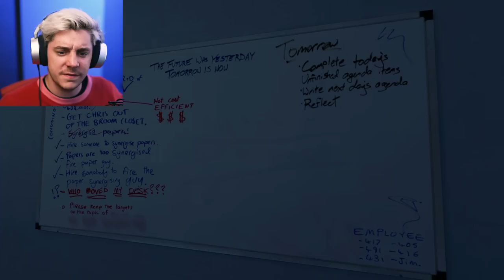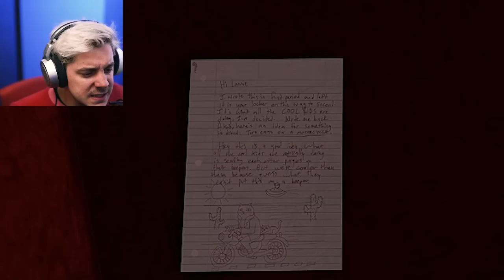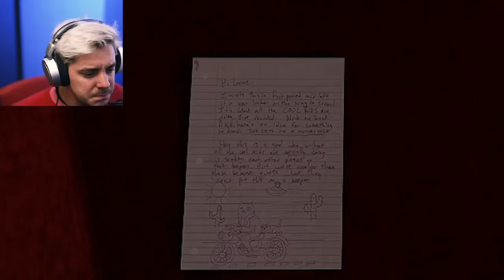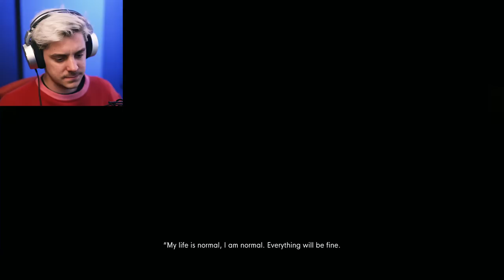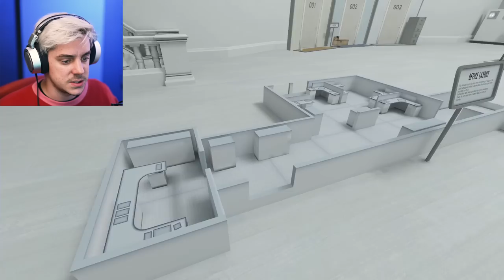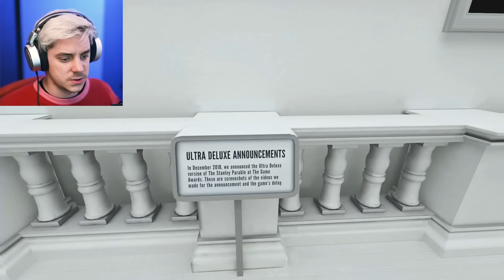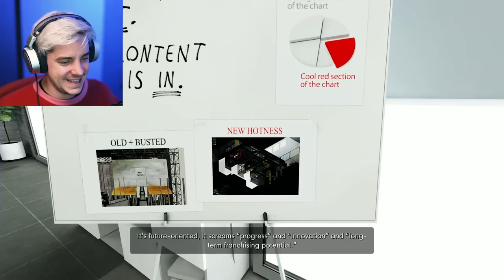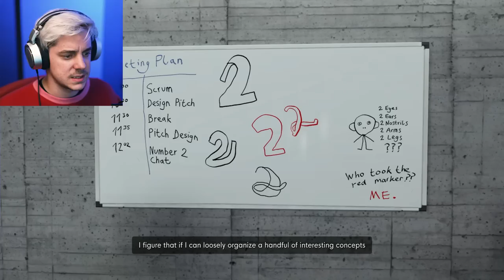This Game KNOWS Your Name